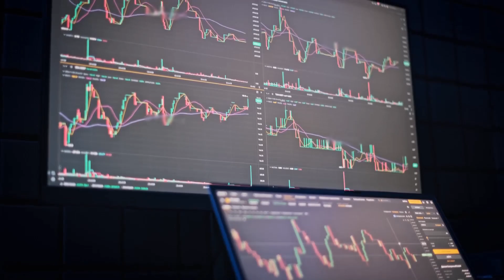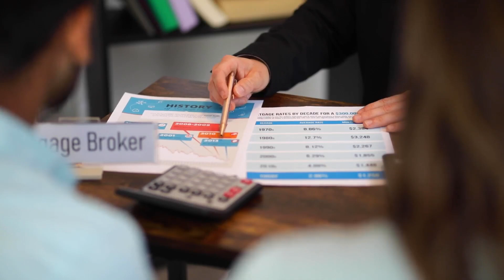How market sentiment indicators work in crypto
Crypto market sentiment indicators measure the crowd’s mood - from extreme fear to peak greed - and can help traders spot potential tops, bottoms, and trend reversals. In this video, we explain popular tools like the Fear & Greed Index, how sentiment shifts impact prices, and why combining sentiment data with solid technical and fundamental analysis leads to smarter trades.